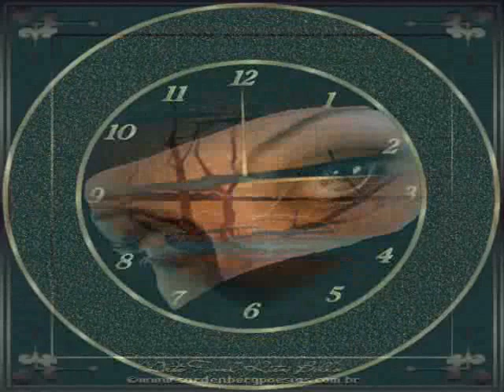Casandra-- Diablica.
Casandra-- Diablica.        ( JULA NIEMCY  POLSKA :)